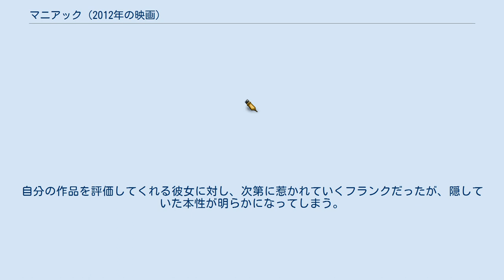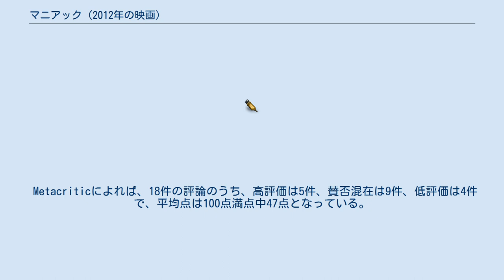マニアック (2012年の映画)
『マニアック』（Maniac）は、2012年のフランス・アメリカ合衆国のスプラッター映画。
監督はフランク・カルフン、出演はイライジャ・ウッドとノラ・アルネゼデールなど。
1980年の同名映画のリメイク。
 2012年5月に開催された第65回カンヌ国際映画祭で初上映された。
 ロサンゼルスでマネキンの修復師をしているフランクには、ある秘密があった。
彼は幼い頃のトラウマからマネキンしか愛することができず、夜な夜な街に出て若い女性を殺害し、その頭皮を剥いでマネキンに被せるといった異常者だったのだ。
そんな彼の作品に目をつけたカメラマンのアンナは、個展の題材に選び、彼と共に準備を進めていく。
自分の作品を評価してくれる彼女に対し、次第に惹かれていくフランクだったが、隠していた本性が明らかになってしまう。
 ※括弧内は日本語吹替 Rotten Tomatoesによれば、批評家の一致した見解は「ショッキングで血生臭い『マニアック』は、よくある普通のサイコホラー映画よりは知的だが、過剰な血糊で何度も台なしになっている。」であり、74件の評論のうち高評価は53%にあたる39件で、平均点は10点満点中5.30点となっている。